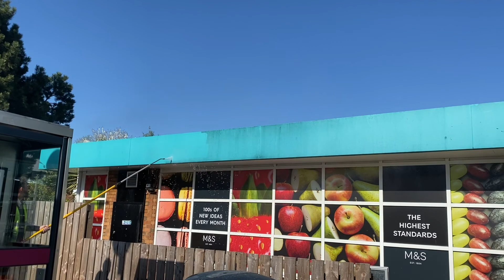Commercial roof cleaning service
This week the Brooklands team were busy cleaning the Tamworth service station.  This video shows the before and after transformation.